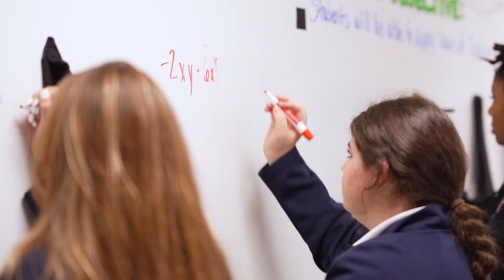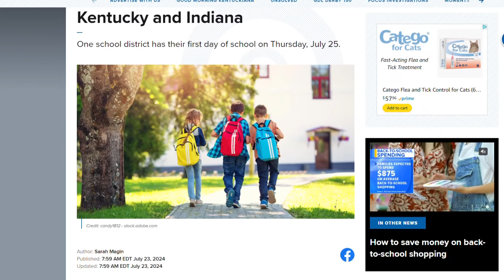First day of school for St. Nicholas Academy in Louisville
Principal Chantel Jaso reveals some exciting changes coming to St. Nicholas Academy.